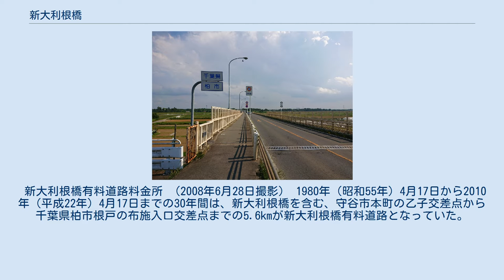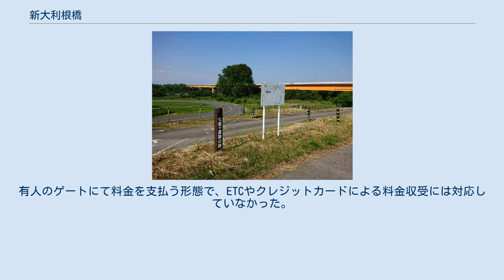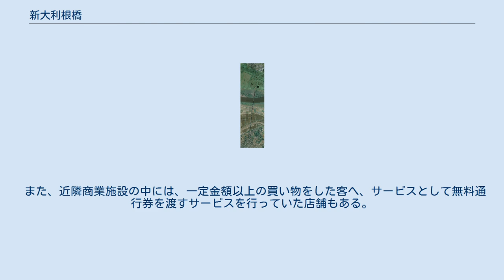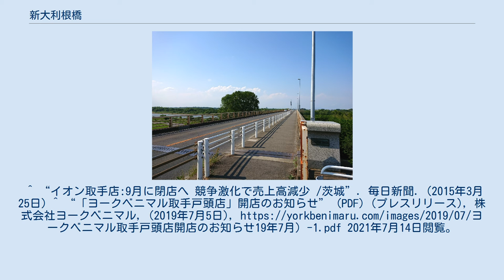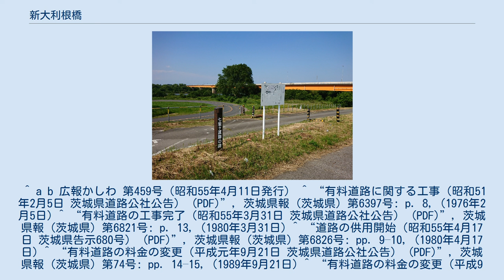新大利根橋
新大利根橋の利根川架橋部、柏側から 新大利根橋（しんおおとねばし）は、利根川に架かる茨城県取手市と千葉県柏市を結ぶ県道守谷流山線の道路橋である。
 左が1989年、右が2008年。
1989年では上の稲戸井調節池内と下の田中調節池内でそれぞれ一度地上に降りている、特に田中調節池内では左右方向の農道と普通の交差点で交わっていることがわかる。
2008年には地上に降りることなく橋で一気に通過するとともに、写真下部の橋からの分岐をスロープで降りて田中調節池内の左右方向の農道と接続する構造になっている。
国土交通省 国土地理院 地図・空中写真閲覧サービスの空中写真を基に作成 かつて新大利根橋有料道路の道路橋として架設供用された橋梁で、無料開放後の現在は茨城県が管理する。
 1980年（昭和55年）4月17日に茨城県取手市大字戸頭（現：戸頭）と千葉県柏市弁天下を結ぶ橋として架橋された。
当初は2つの調節池部分には架橋されず、利根川主流部分にのみ架橋されたため、台風などの増水時には、地形に沿って地表面に道路が敷設されたこの調節池部分が冠水してしまい、数日に渡って通行止めになることもしばしばあった。
そのため車が東隣（下流側）の大利根橋に集中し、大利根橋に向かう車で国道294号と常総ふれあい道路の交通が終日麻痺していた。
これを解消するため1998年（平成10年）に北側の稲戸井調節池部分を架橋し、ついで2002年（平成14年）に南側の田中調節池部分を架橋し、開通から22年かけて全線において新大利根橋が完成した。
この時点で、1980年（昭和55年）に柏市布施から同市弁天下まで架橋された布施橋と一体となっている。
これにより、増水しても通行止めになることはなくなった。
 開通30年となる2010年（平成22年）4月17日に料金徴収期限となり、それに先立つ4月1日〜4月16日を特別開放期間とし、4月17日に正式に無料開放された。
 茨城県道・千葉県道47号守谷流山線（守谷街道）の一部を構成しており、国道6号（水戸街道）のバイパスとしても機能している。
取手側にはヨークタウン取手（2015年（平成27年）9月30日に閉店したイオン取手店の跡地）・ケーズデンキ（取手店）、少し離れてジョイフル本田（守谷店）・西友楽市 守谷・アクロスモール守谷・イオンタウン守谷、アサヒビール茨城工場、伊藤ハム取手工場などがあり、買い物客の利用が多い。
 新大利根橋有料道路料金所 （2008年6月28日撮影） 1980年（昭和55年）4月17日から2010年（平成22年）4月17日までの30年間は、新大利根橋を含む、守谷市本町の乙子交差点から千葉県柏市根戸の布施入口交差点までの5.6kmが新大利根橋有料道路となっていた。
また、実質的に有料区間となっていたのは新大利根橋に該当する区間のみで、その他の区間のみを通行する場合は無料となっていた。
有料道路時代は茨城県道路公社が管理し、料金所は新大利根橋の取手市側出入口に設けられていた。
有人のゲートにて料金を支払う形態で、ETCやクレジットカードによる料金収受には対応していなかった。
また、深夜帯（0時から6時）は無人となり、無料で通行することができた。
1冊あたりの枚数が多いほど割引率が高い回数券も発売していた。
 歩行者及び自転車は、完全無料化以前から併設されている歩道を無料で通行することができた。
但し、下述の通り「軽車両等 20円」との料金設定があることから、かつては歩道にも鳥の巣箱ほど大きさの木製の自転車用料金箱が設置されていたことがあるが、歩道は有人ゲートではないことからほとんど機能しなかった。
これには、隣接学区の制度を利用して取手市や守谷市から千葉県立柏高等学校、千葉県立柏北高等学校、柏市立柏高等学校、千葉県立柏中央高等学校、千葉県立東葛飾高等学校等へ通学する高校生が多く通行するが、そうした利用者からの不平不満を考慮した結果撤廃したものと見る向きもある。
 また、近隣商業施設の中には、一定金額以上の買い物をした客へ、サービスとして無料通行券を渡すサービスを行っていた店舗もある。
 2010年（平成22年）3月31日現在。
 ^ “新大利根橋の管理の方法に関する協議の内容（平成22年4月15日 茨城県告示第505号） (PDF)”, 茨城県報 (茨城県) 第2172号: p.7-8, (2010年4月15日) ^ a b “有料道路の工事の一部完了（平...